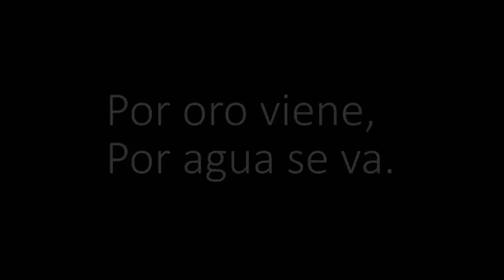Por oro viene, por agua se va. Trailer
Tras varias manifestaciones por parte de los habitantes de Bucaramanga en contra de la minería en los páramos, el gobierno decide estipular por medio del DMI (Distrito de Manejo Integrado por los Recursos Naturales) un terreno donde se prohíbe cualquier tipo de actividad minera, agropecuaria y agrícola, afectando a la familia Jaimes y a todos los campesinos que habitan en los páramos, ya que no saben qué pasará con sus tierras. Este documental muestra la opinión de esta familia.

Dirección y producción:
Angie Osorio
Yeimy Daza

Sonidista:
Julián Rodríguez.

Universidad Autónoma de Bucaramanga
2013